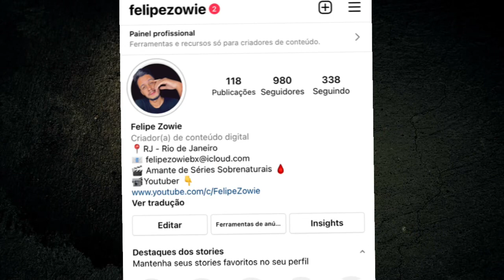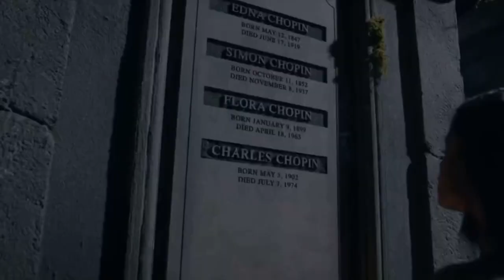OS 13 TIPOS DE MAGIA EXISTENTES NO UNIVERSO DE THE VAMPIRE DIARIES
Durante toda série tanto em Diários de um vampiro e muito mais em The Originals onde tem um foco maior nas bruxas , conhecemos diversos tipos de magia. O mais famoso é a magia ancestral utilizada por Bonnie Bennet e sua linhagem,  e em The Originals é muito utilizado pelas bruxas de Nova Orleans .

E vamos falar sobre cada um deles